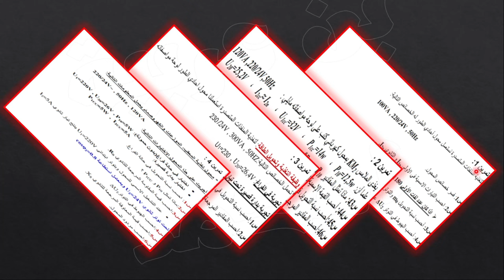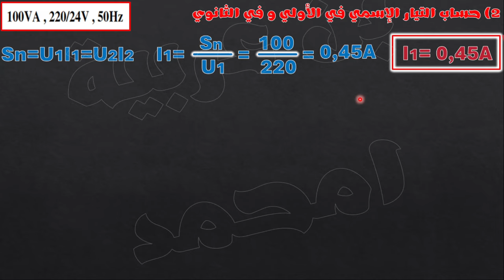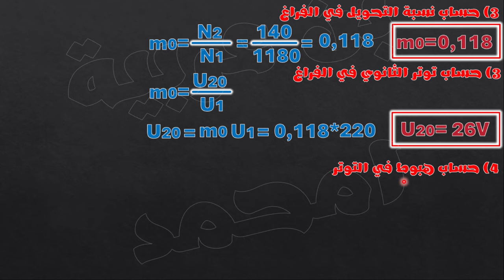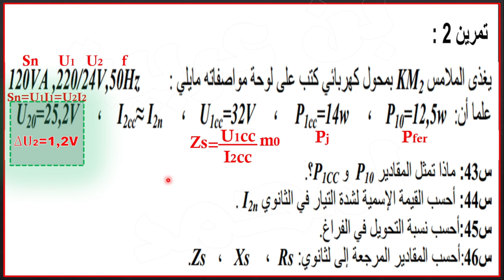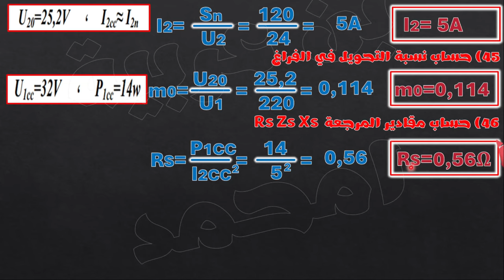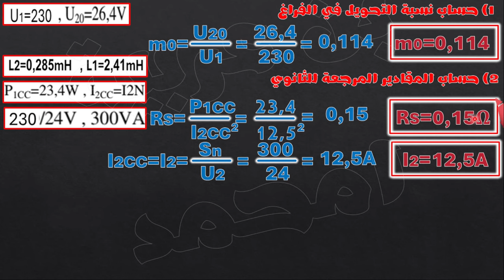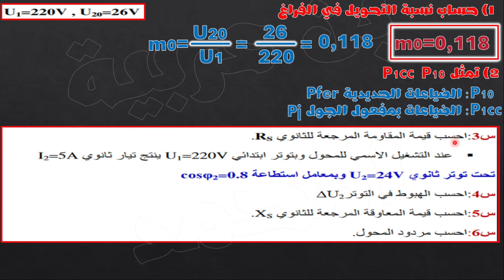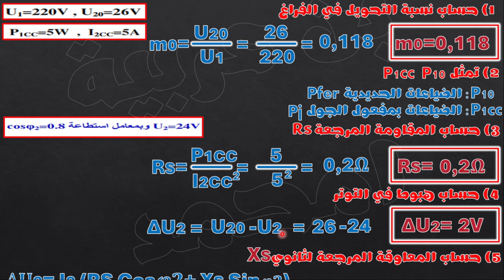الحصة 54: تمارين المحولات الجزء الأول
رابط ورقة التمارين صفحة 1

إشارة الساعة#
محول_احادي _طور#
00:00:00 المقدمة
00:01:35 حل تمرين الاول
00:15:55 حل  تمرين الثاني
00:28:40 حل تمرين الثالث
00:35:23 حل تمرين الرابع